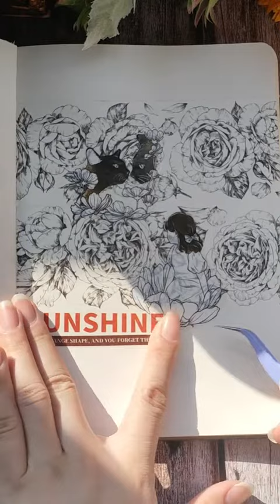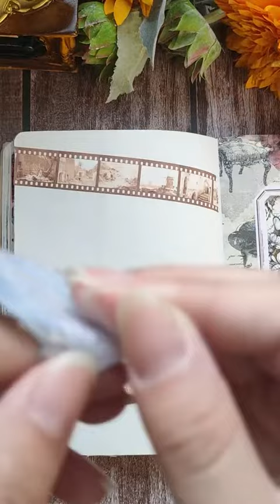✏️ How to use a deco sticker and washi tapes to make cute journal mini notebooks ✨ Jianwu Store 🍞